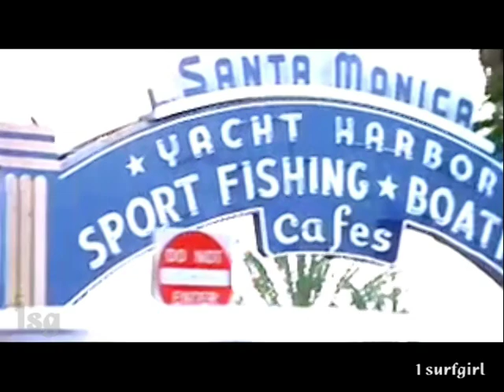WILSON PHILLIPS-♪ GO YOUR OWN WAY-HQ-2004-Music Video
Wilson Phillips reunited in 2004 to release California, an album of cover songs. A single, "Go Your Own Way," a song originally recorded by Fleetwood Mac, peaked at #13 on the Billboard Adult Contemporary chart.
The group is also known for being the offspring of prominent musicians; the Wilsons are the daughters of Brian Wilson of The Beach Boys, while Phillips' parents are John Phillips and Michelle Phillips of The Mamas & the Papas.